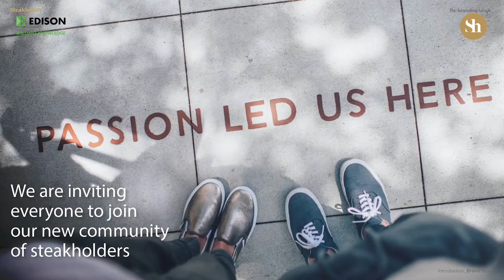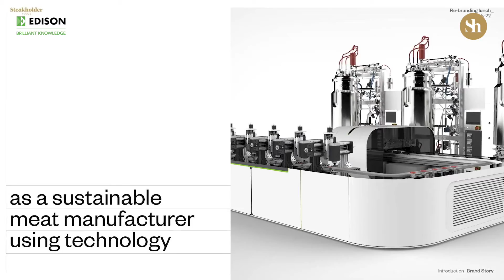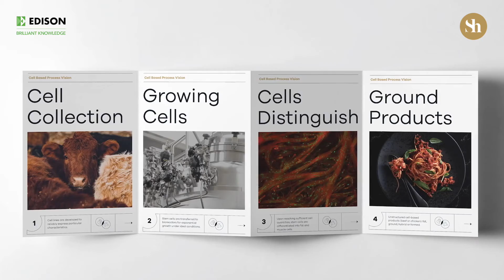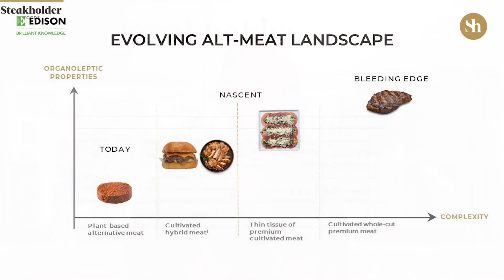Steakholder Foods - executive interview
Steakholder Foods, formerly MeaTech 3D, is an international deep-tech food company at the forefront of the cultured meat revolution. It began activities in 2019 and is listed on the Nasdaq Capital Market under the ticker STKH (formerly MITC). It is committed to creating slaughter-free food production methods that reduce harm to the planet, with a variety of beef, chicken, pork and seafood products — both as raw materials and whole cuts — as an alternative to industrialised farming and fishing. It also aims to provide transformative solutions to food insecurity.

In this video, Steve Schuster, CEO of PR firm Rainier, interviews Steakholder Foods CEO Arik Kaufman at the company’s new state-of-the-art facilities in Rehovot, Israel.